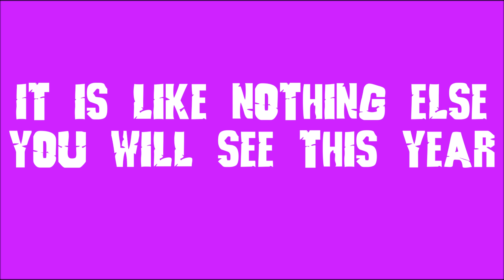Shin Gojira Final Trailer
i uploaded this waaay too late :/